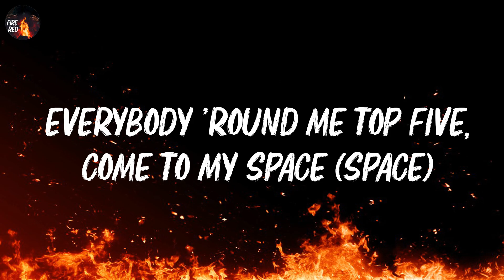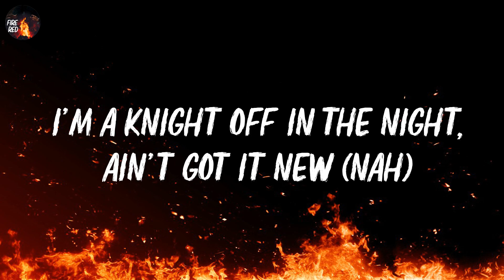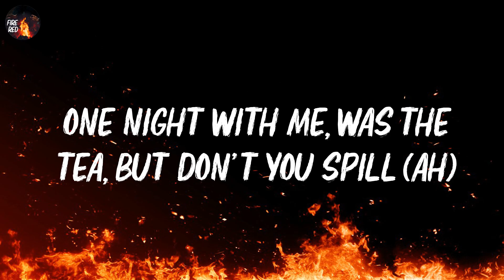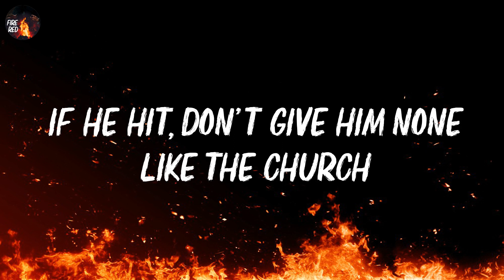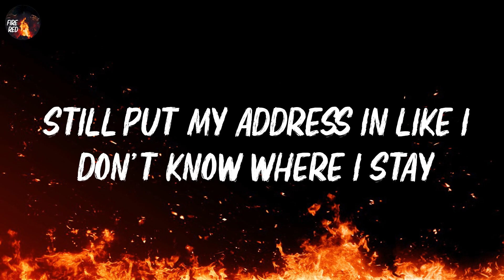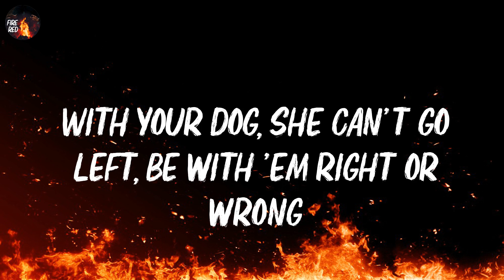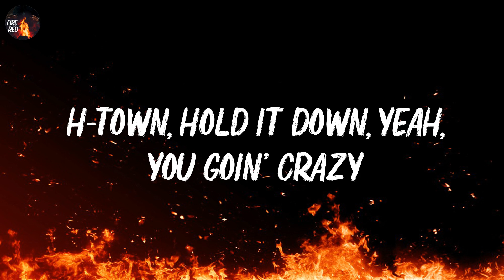Don Toliver - ICE AGE (Lyrics)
📝 Lyrics

Mm, mm
Yeah, yeah, yeah
Mm (yeah, yeah)
Yeah
Still put my address in like I don't know where I stay
She know my phone number, but how she think I'm Mike Jones?
Why I had to put it down in the ice age?
Where I'm from, you come through late, you don't do that alone
You brought that face out the boondocks, how long did that take?
With your dog, she can't go left, be with 'em right or wrong
Everybody 'round me top five, come to my space (space)
Everybody high like sci-fi up in my space (space)
When we disconnect the wi-fi (ah)
Up the hill, it's over drastic
I hope you gassed it, I'm over-gassed you crashed it
The last one elastic, tried to find real in plastic
Them other hoes is mass thick
Way you rock the classics, classic, bomb, bombastic (bomb)
The setup for the dynasty is lookin' dynastic
You know the Don nasty
The Mudboys nasty, you know the Jack nasty, you know the- (know the)
You know that Fay' nasty, you know the CHASE (know the CHASE)
You know the CHASE nasty, you know my place (place)
My place is like the afties, that's word to Neil (word to Neil)
I'm a knight off in the night, ain't got it new (nah)
One night with me, was the tea, but don't you spill (ah)
Though that body fake, baby, keep it real
If he hit, don't give him none like the church
And come to my player's club, I'm dolla- (yeah, yeah)
When we disconnect the wi-fi
In the 7-1-3, I'm fazed
I say, can I get you out for a day?
Can I get you up in the city?
My girl in here, baby girl in here
You throwin' it good, okay, keep throwin' the air (throwin' the air)
Throwin' it back, okay, you're doin' your best
Swing to the hook when you need some help
Handle bars, she on my handle bars
She like the finer things and all my candy cars
Throwin' it back, okay, you're doin' your best (doin' your-)
Swing to the hook when you need some help (need some)
I'm in the Continental, got her dancin'
Sippin' pineapple, bitch candy (yup)
Quarter million dollars, got 'em fancy (yeah)
Two hundred on the dash, don't chance it
Gotta leave the song on, it's your song, babe
H-Town, hold it down, yeah, you goin' crazy
See you in the bay, bae, you know you in here faded
Know you in here faded